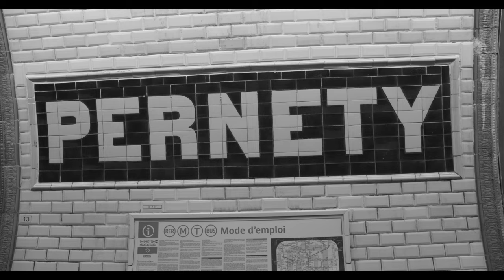I'm Not In Love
I'm Not In Love by 10cc
Vocals by Thomas Wayne Harris

Written by band members Eric Stewart and Graham Gouldman.
Video shot by Thomas Wayne Harris in Paris France.
Video edited by Thomas Wayne Harris.
Additional video source by Pexel.

Audio track by Sing King.